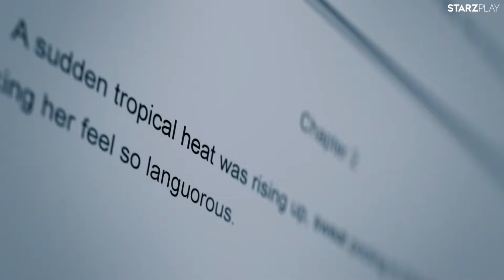SHINING VALE Trailer German Deutsch (2022) Starzplay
„Shining Vale" feiert am Sonntag, 6. März mit zwei Episoden Premiere beim Premium-Streaming-Dienst STARZPLAY in Europa, Lateinamerika und Japan sowie auf allen STARZ-Plattformen in den USA und Kanada.

Neue Einblicke in diese Hommage an den klassischen Horror gemischt mit einer Familien-Dramedy – in den Hauptrollen spielen Courteney Cox, Greg Kinnear und Mira Sorvino

Pat und Terry Phelps (Cox und Kinnear) lösen ihre Ersparnisse auf und ziehen aus einer engen Wohnung in Brooklyn in ein altes viktorianisches Vorstadthaus in Shining Vale, Connecticut. Dies ist der letzte Versuch, ihre Ehe zu retten, nachdem Pat eine heiße Affäre mit dem jungen, attraktiven Handwerker Frank hatte, der eigentlich nur das Waschbecken reparieren sollte, während Terry auf der Arbeit war. Zu allem Übel hat Frank die Spüle nie repariert, stellte sie ihm aber trotzdem in Rechnung!

Pat, ein ehemaliges „wildes Kind", gelangte durch einen schlüpfrigen, drogen- und alkoholgetränkten Frauenroman (auch bekannt als „Frauenporno") zu Ruhm. Heute, 17 Jahre später, ist Pat clean und trocken, aber völlig unbefriedigt. Sie hat immer noch nicht ihren zweiten Roman geschrieben, sie kann sich nicht daran erinnern, wann sie das letzte Mal Sex mit ihrem Mann hatte, und ihre Teenager-Kinder wollen nichts mit ihr zu tun haben.

Der Umzug in die Kleinstadt Connecticut verärgert Gaynor und Jake, und sie ziehen sich immer mehr in ihre eigene Welt zurück. Terry versucht, die Familie zu vereinen, aber der Widerstand ist groß. Pat verliert den letzten Rest an Kontrolle über die Kinder, Gaynor will Pat am liebsten tot sehen, und Jake ist durch seine Bildschirmsucht zu einem Zombie geworden. Terry ist dagegen zu sehr mit sich selbst beschäftigt, um zu erkennen, dass Pat langsam durchdreht.

Der Kauf eines 200 Jahre alten Hauses, das fast drei Jahre lang auf dem Markt war und mehr als 250.000 US-Dollar unter Wert verkauft wurde, schien auf dem Papier eine gute Idee zu sein. Aber Pat spürt, dass ihre Familie hier nicht allein ist – vor allem als plötzlich eine altertümlich aussehende Frau vor dem Fenster ihres Wohnzimmers schwebt.

Auch sonst scheint es einige Gründe zu geben, warum die Makler so motiviert waren, das Haus billig zu verkaufen. Offenbar wurden einige Details beschönigt, darunter ein Mehrfachmord mit anschließendem Suizid, und weitere Gräueltaten unter den Tisch gekehrt. Aber weder Terry noch die Kinder scheinen zu bemerken, dass mit dem Haus etwas nicht stimmt; nur Pat sieht, wie sich Dinge bewegen und hört die Geräusche in der Nacht. In der festen Überzeugung, entweder depressiv oder besessen zu sein – wie sich herausstellt, sind die Symptome genau dieselben –, sieht sie auch als Einzige den Geist der Person, die diese Morde begangen hat: Rosemary, eine Hausfrau aus den 1950er-Jahren, die möglicherweise versucht, von Pats Körper Besitz zu ergreifen.

Jeder hat seine Dämonen, aber für Pat Phelps könnten sie real sein.

Zu den Executive Producers von „Shining Vale" zählen Jeff Astrof von Other Shoe Productions, Sharon Horgan und Clelia Mountford („Motherland", „This Way Up") von Merman sowie Aaron Kaplan („The Chi", „The Neighborhood") und Dana Honor („A Million Little Things", „The Unicorn") von Kapital Entertainment. Astrof schrieb das Drehbuch der ersten Folge, nach einer Geschichte von Horgan und Astrof. Die Serie wird von Warner Bros. Television und Lionsgate Television in Zusammenarbeit mit Other Shoe Productions, Merman und Kapital Entertainment produziert. „Shining Vale" wird in Europa, Lateinamerika und Japan bei STARZPLAY sowie in den USA und Kanada auf allen STARZ-Plattformen zu sehen sein.